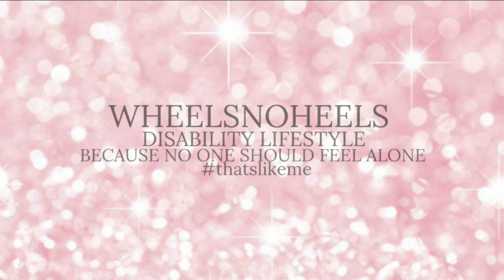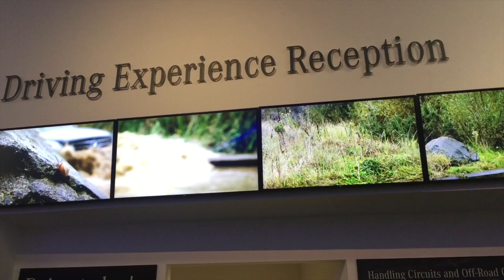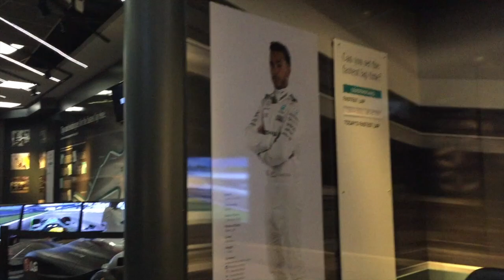DRIVING THE FORMULA ONE SAFTY CAR♿️ | WHEELCHAIR VLOG AT MERCEDES WORLD UK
I CANT QUITE BELIVE I DID THIS. DRIVING THE FORMULA ONE SAFTY CAR WITH ED, WHO TAUGHT LEWIS HAMILTON’S BROTHER, NICHOLAS, TO DRIVE. HE ALSO DROVE WITH JENSON BUTTON. SO I WAS IN SAFE HANDS, IN THIS WHEELCHAIR VLOG.

What’s with us disabled folk? I don’t know about you but I have always been into high risk adrenaline sports. So today we went to Mercedes world in Surrey. I had a track passenger ride, and the 4x4 experience. It was amazing, the whole venue is accessible and free to enter, As you can see from the vlog, they cater for all types of abilities and disabilities.

After suffering my spinal cord injury i have really had to adapt in life. So Im sowing you my disability lifestyle to raise disability awareness. as a disabled woman and a woman in a wheelchair who is paralysed, I thought it would be interesting for you to see, and hopefully give you some inspiration and motivation so that you can live more independently. wether you are paraplegic or quadriplegic i hope that i can help you.

FACEBOOK WEELSNOHEELS
SNAPCHAT GEM WHEELSNOHEELS

MUSIC
BUROCRATIC BEATS ON BANDCAMP . COM

VIDOES YOU MAY ENJOY